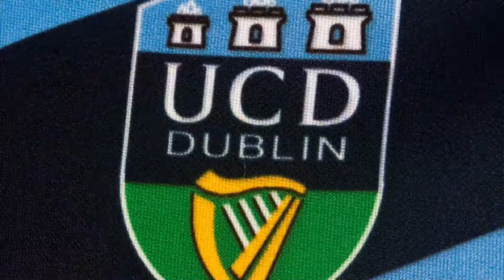League of Ireland Teams From Oldest To Youngest!